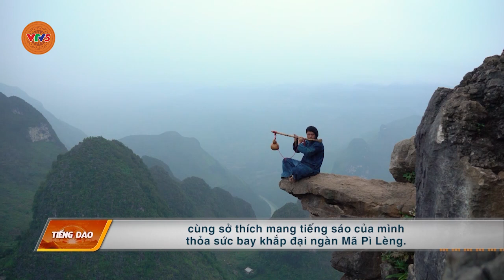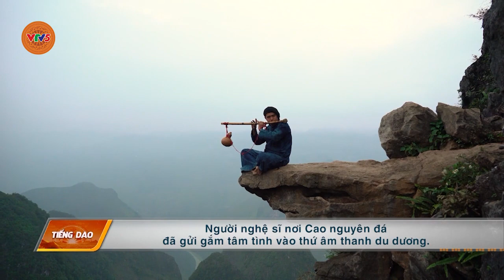[TIẾNG DAO] KHÚC VỌNG GIỮA ĐẠI NGÀN | VTV5